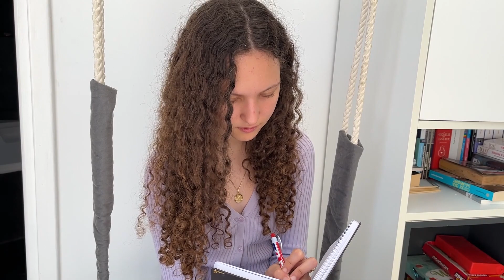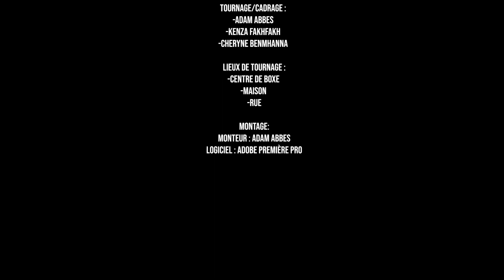Le sport interdit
Lycée français Gustave Flaubert/ La Marsa (Tunisie)